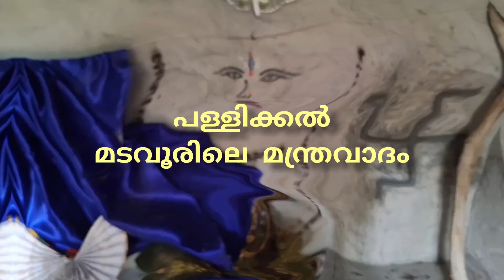മരിക്കാതിരിക്കാൻ മന്ത്രവാദം സ്വർണ്ണവും പണവുമായി മന്ത്രവാദിനി മുങ്ങി | Mandravadam | Trivandrum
മരണത്തെ തോൽപ്പിക്കാൻ മന്ത്രവാദം ചെയ്തു തരാം എന്ന് പറഞ്ഞ് വീട്ടുകാരെ പറ്റിച്ചു സ്വർണ്ണവും ലക്ഷകണക്കിന് രൂപയുമായി മന്ത്രവാദിനിയായ യുവതി മുങ്ങി